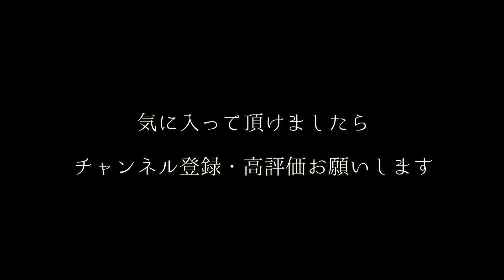【2分怪談】長距離トラック怪談 「寝かしつける女」 / 白狐様シリーズ【朗読】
このお噺は、Twitterでフォローさせて頂いております、白狐さま（@@X0hKayqyECxRBYt）のお噺でございます。

■再生リスト